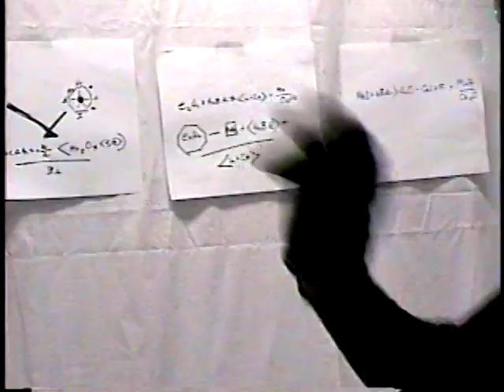Splinter Cell Fan Film Movie Part 4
This is Part 4 of the Splinter Cell Fan Film Movie. All parts of this film can be found on my YouTube Channel, AtomicPaper1.